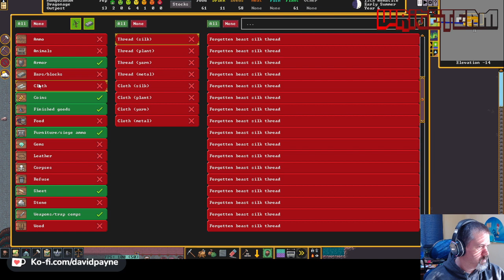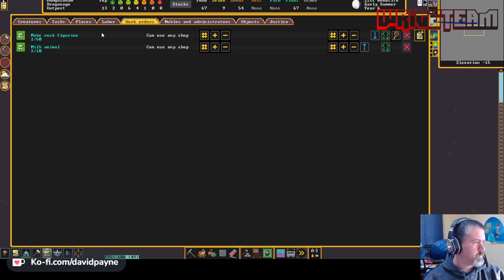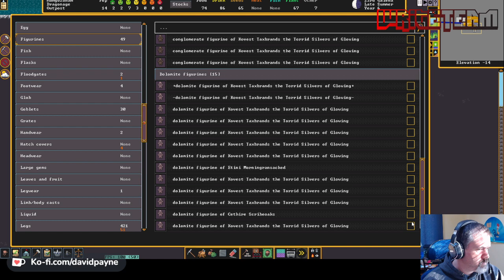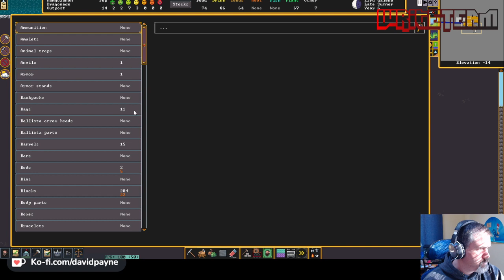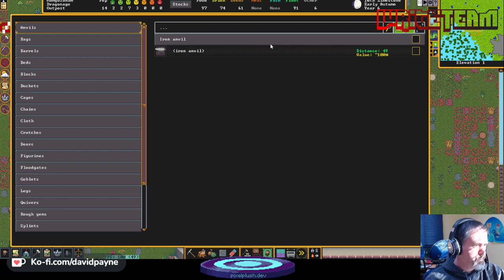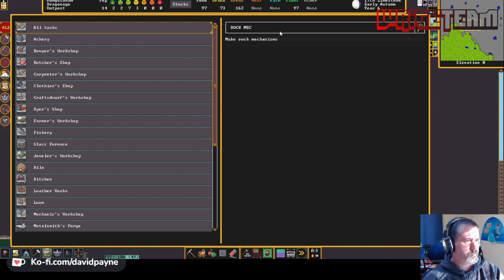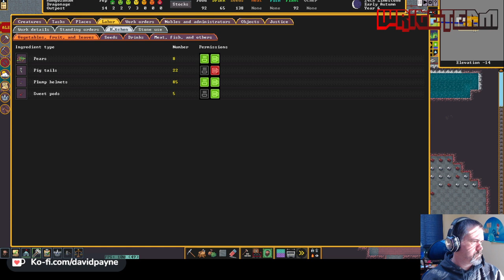DragonAge - Session 4 - Kovest Action Figures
Overall goals: We learned about Kovest during a quick look at a very short history of the world. Now we want to invite the dragon to come visit (I won't turn away other dragons, of which there are many). First, build a fort though.

Session goals: So how can we encourage Kovest to come visit? Making Kovest action figures seems like a good way to start. Plus they'll be a trade good to share with the rest of the world.